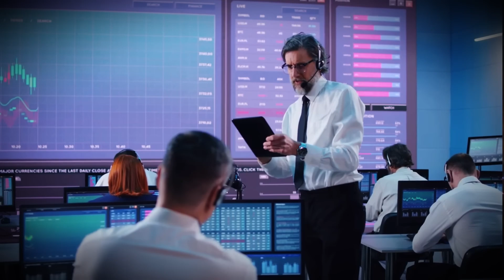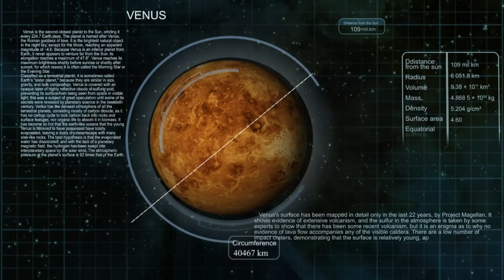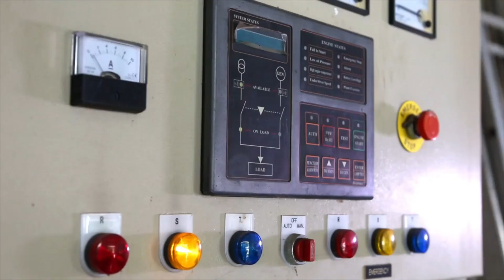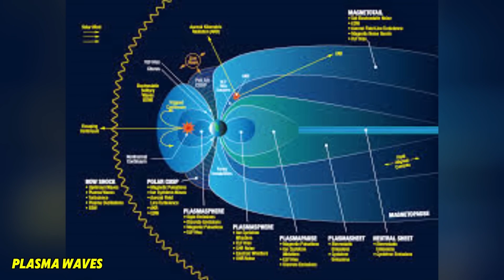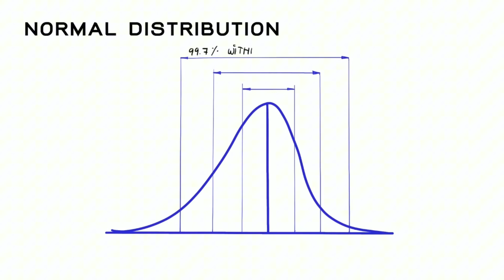Voyager 2's SHOCKING Last Pictures After 47 Years in Space